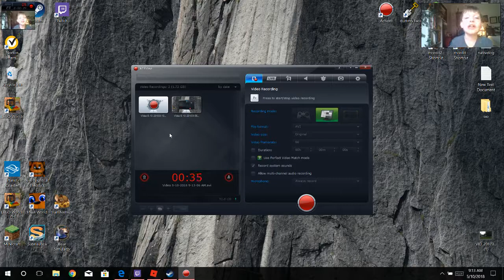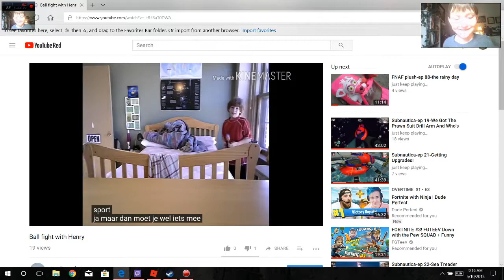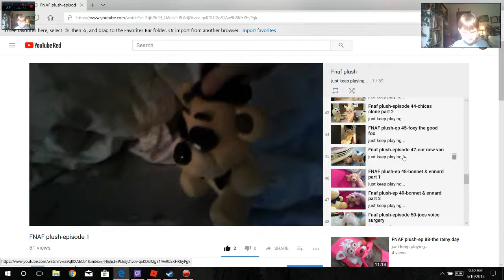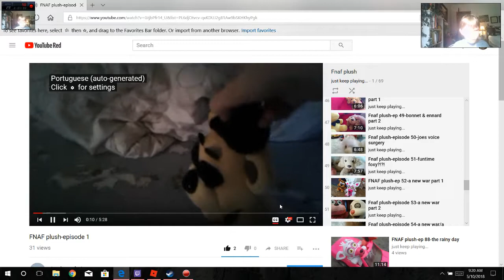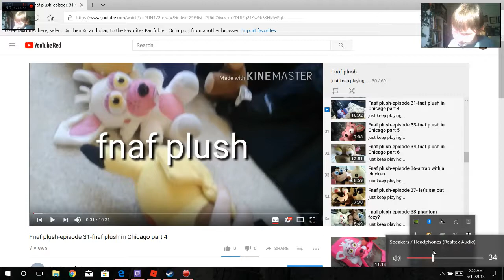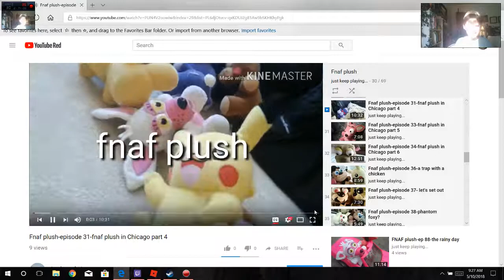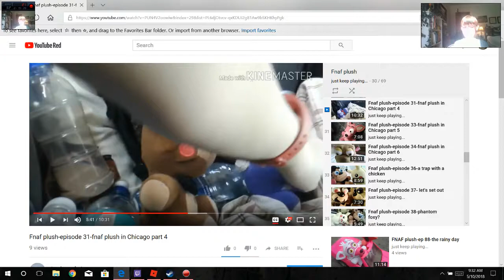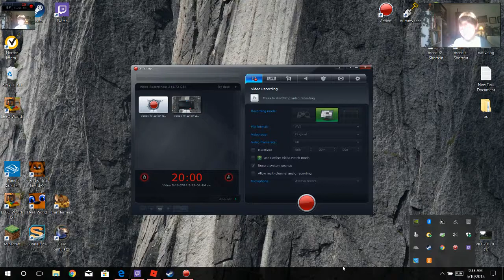REACTING TO MY VIDEOS CAPITON'S!!!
I React to Closed Caption's On My Videos...